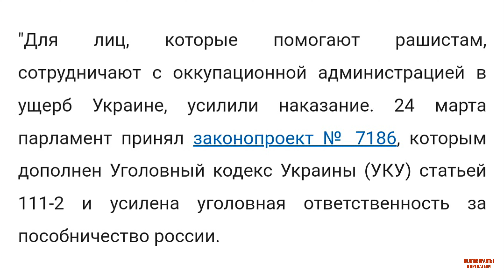Світанок (Жовтневе), Скадовський р-н, Херсонська обл. Малишева Даша, Корнєвська Даша.